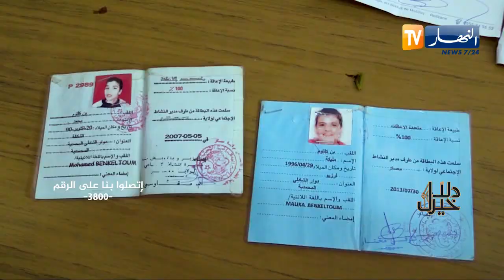دلال خير: حالات تطلب المساعدة وأب يترك الخوف وراءه ويتبرع لإبنه ترقبوها